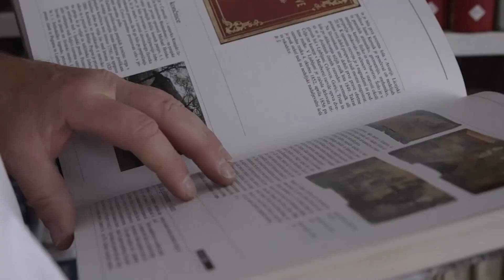Po domače (5. epizoda 2023)